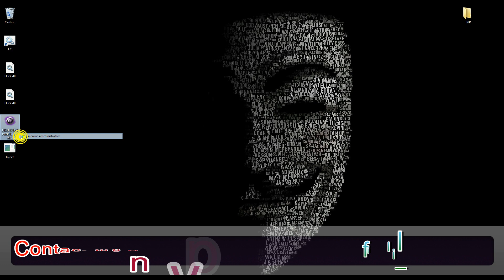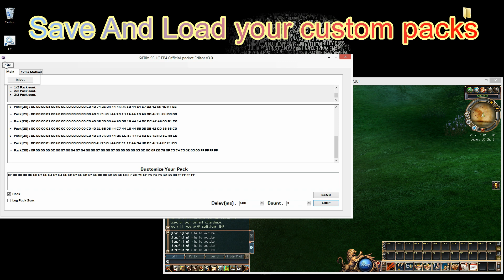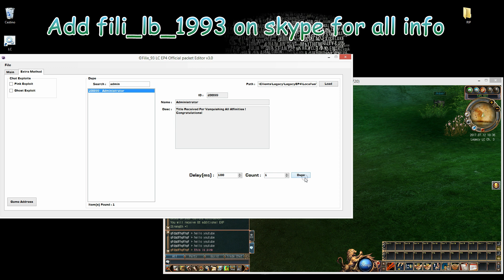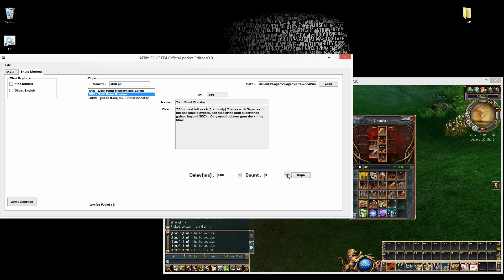Filix_93 Last Chaos EP4 pack editor v3.0 Trailer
• This is lastest version (12/07/2017) of my packet editor.

• The packet editor in console was so ugly and not user friendly(No one like a program made in a black console), this new v3.0 port to you a really nice, and user friendly UI, easier to use  and alot of performance improvement.